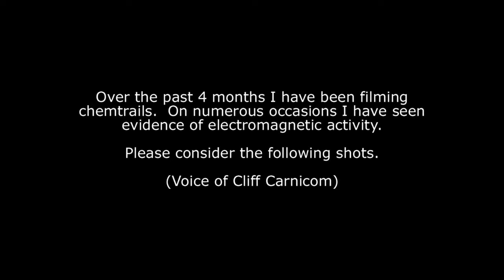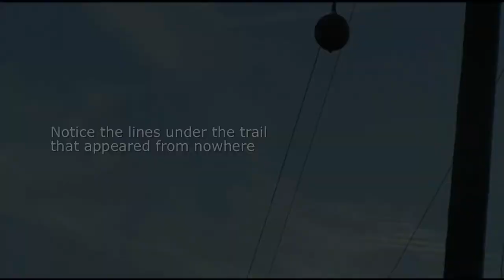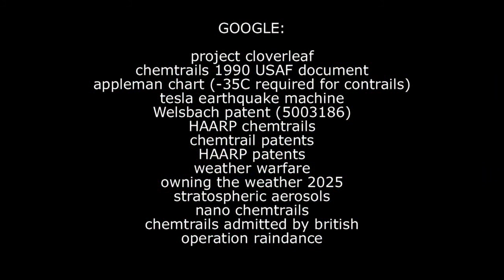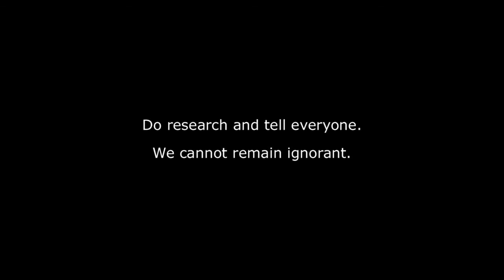Tesla Clouds Electromagnetic Chemtrails - HAARP & Scalar Energetics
Some of my best evidence of electromagnetic activity in the sky, probably initiated by HAARP technology, whether ground, plane, UFO or space-based.  Weather modification programs appear to be active around the world.  It's up to you to share with people you know.  We'll get through this.  Peace